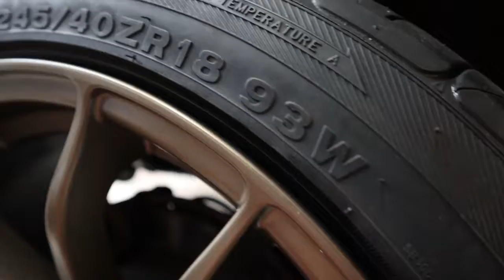SHE GOT WHEELS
BRANDY NEW AVID1 AV20 18"X9.5 +30MM OFFSET FEDERAL SS595 245/40ZR18 @FitmentIndustries  CLICK THE LINK TO PURCHASE WHATEVER YOU NEED FOR YOUR RIDE
copy and paste if it dont work sry.